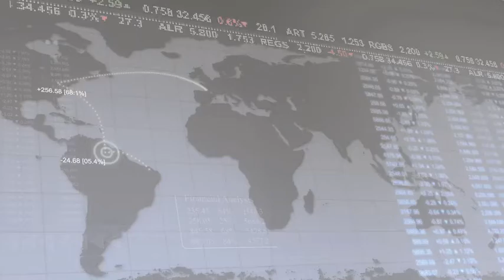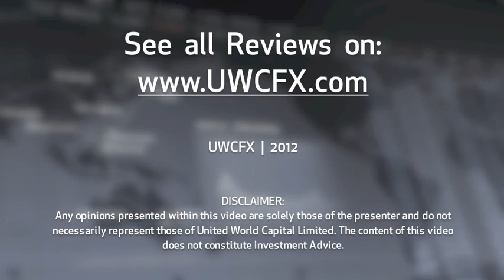16 October 2012 | UWCFX Daily Market Review